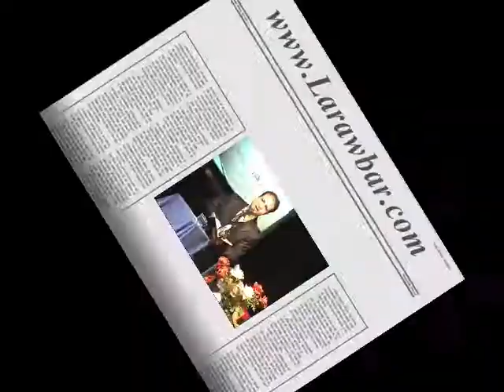Afghan culture Holland 19-28 Ajmal nang,Amin Katawazai & Ehsanul.wmv